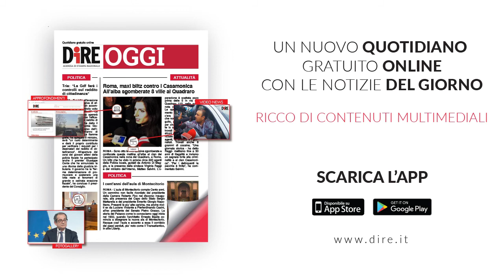Tg Pediatria, edizione del 4 febbraio 2021